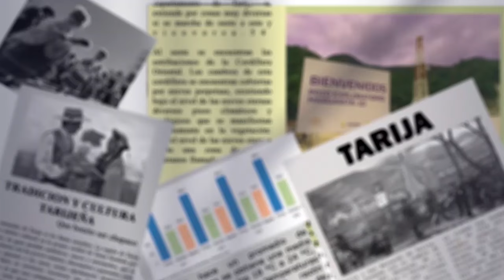Existe necesidad de apertura de mercados para la llegada de dólares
El economista Francisco Solares ha expresado su opinión sobre la situación económica nacional, haciendo hincapié en la falta de llegada de dólares al país en el corto plazo debido a las políticas económicas actuales del gobierno.
Solares destacó la urgencia de una apertura de los mercados para permitir que los empresarios puedan exportar y generar ingresos en dólares. Advirtió que, si el gobierno no cambia su posición económica, podría acarrear consecuencias negativas para el pueblo boliviano.